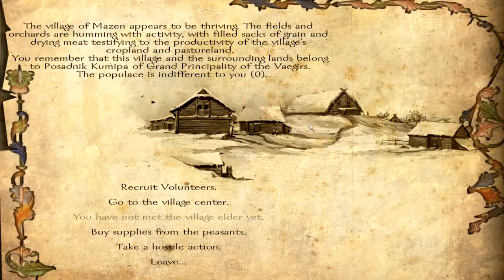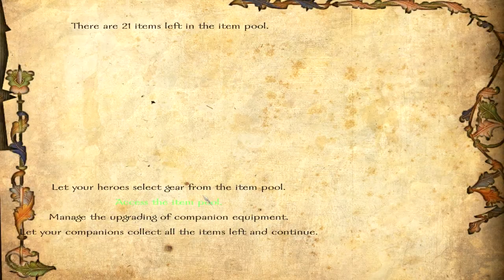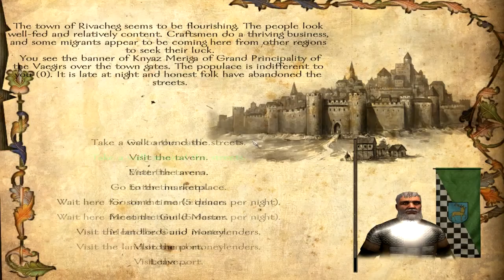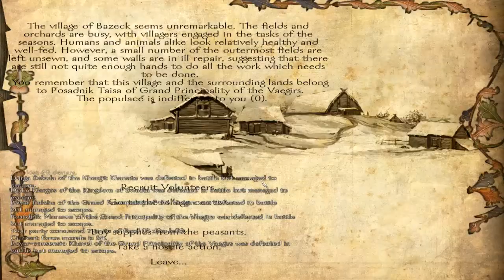Mount and Blade: Warband - Episode 3 - Strange Man.